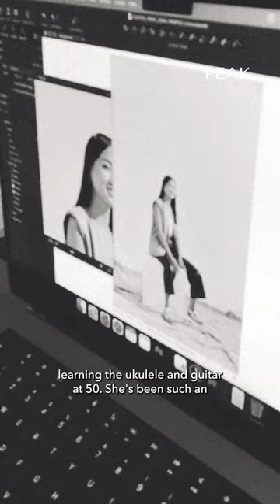Love, Bonito CEO Dione Song on the highs and lows of running a fashion powerhouse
From leading through crises to expanding into the US market, Dione Song’s unstoppable drive fuels Love, Bonito’s loftier ambitions.